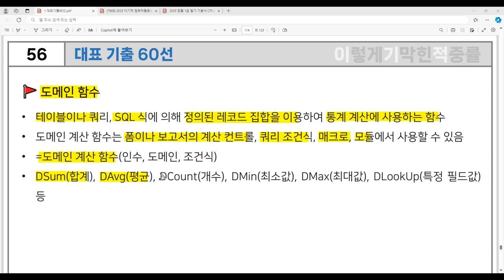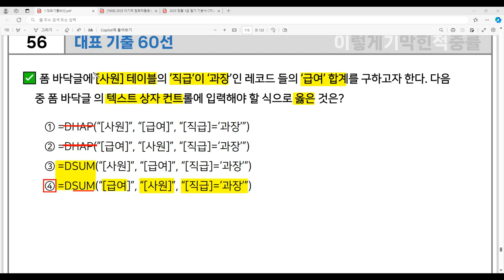[컴활1급 필기] 대표 기출 60선 56